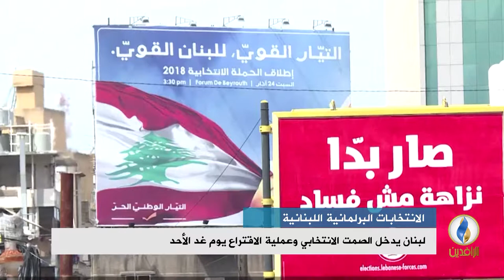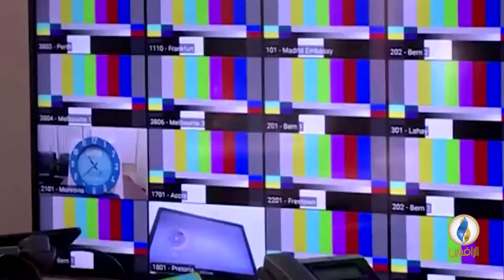تقرير إخباري.. لبنان يدخل الصمت الانتخابي وعملية الاقتراع يوم غد الأحد